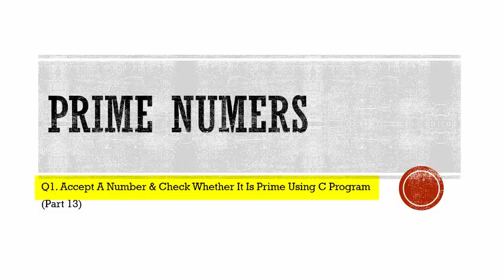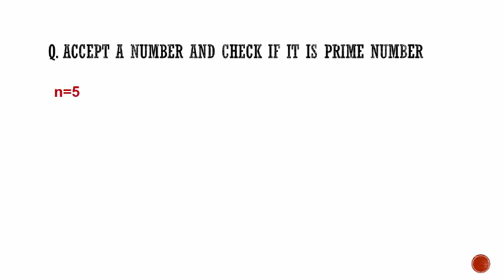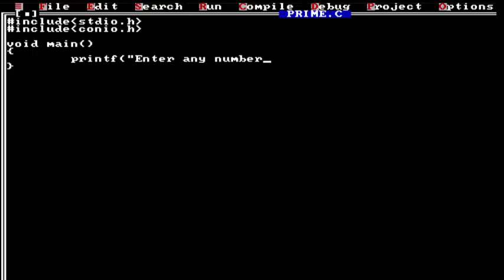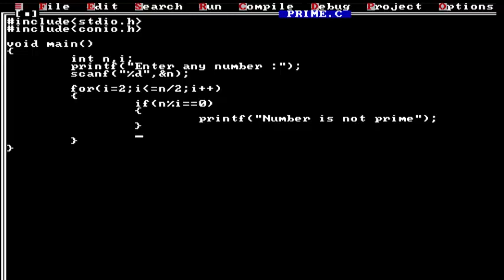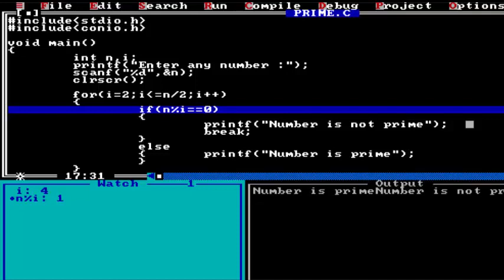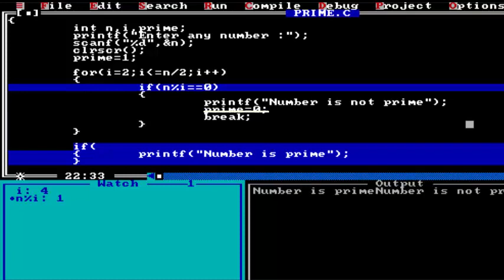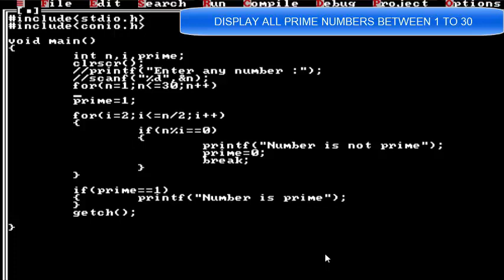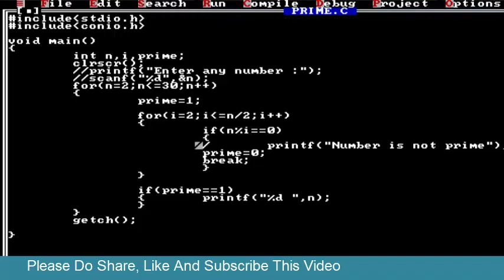#13 Prime Number Using C Programming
c program to accept number and check whether it is prime number
Generate prime numbers using c
or
Display prime numbers in c